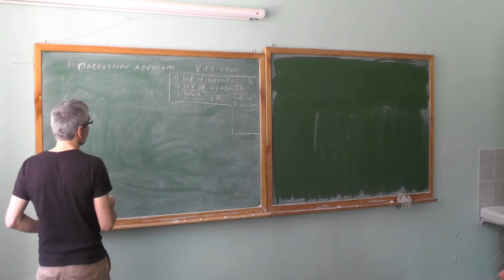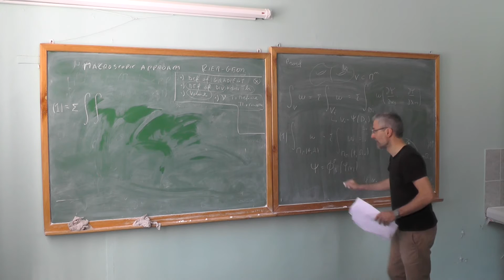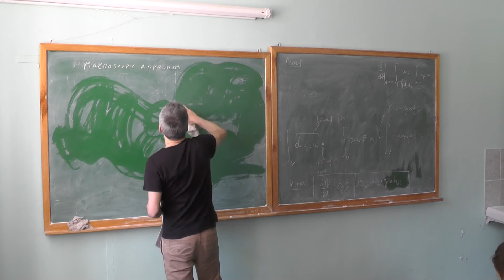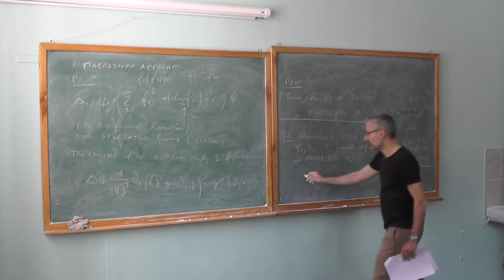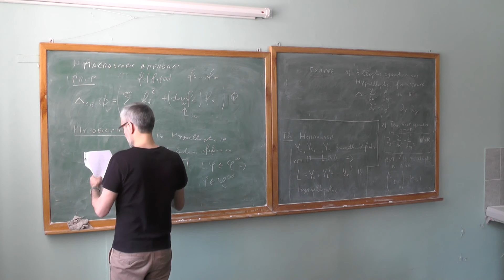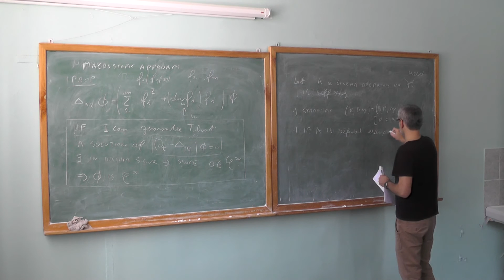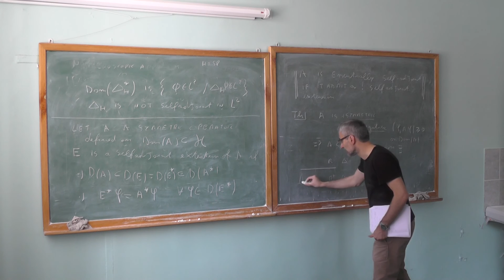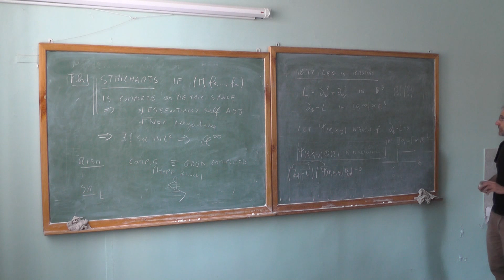Ugo Boscain - Diffusion on sub-Riemannian manifolds 5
A course of lectures by prof. Ugo Boscain